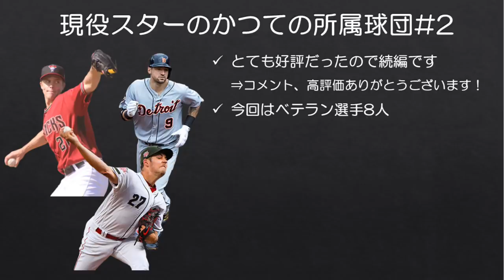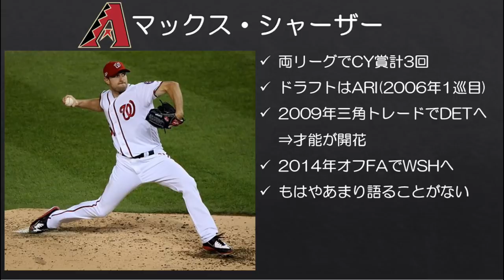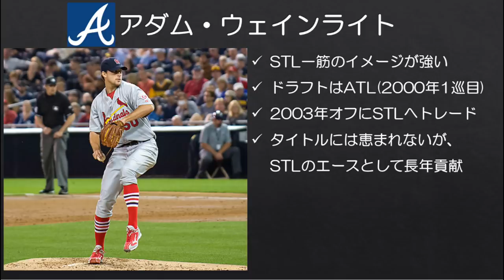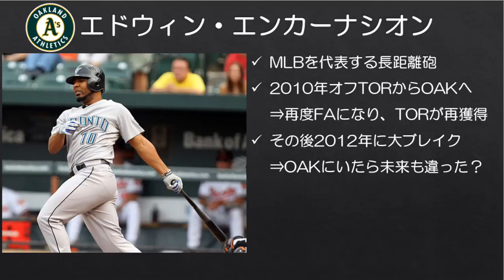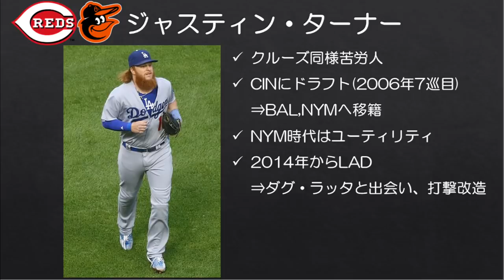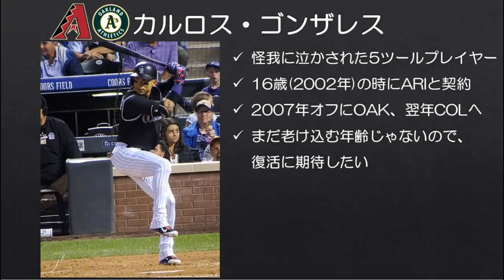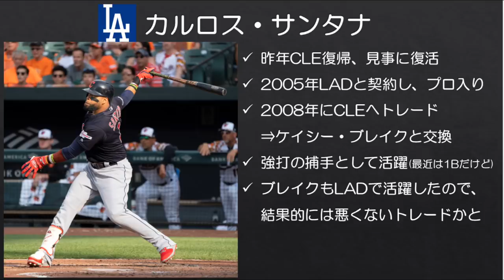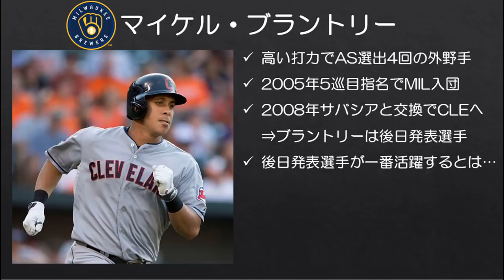【MLB】意外と知らない？現役スター選手たちのかつての所属球団#2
※エンカーナシオンのところで、「これなんですけど(ﾄﾞﾔｧ)」とかやりながら画像貼り忘れました。ごめんなさい。Latest Transaction辿るとあります。

続編です。前回は若手を中心に紹介したので、今回はベテランを中心に選んでみました。

そろそろまともなマイクを買いたいなと思っていますが、マイクがなぜか高騰していますね…